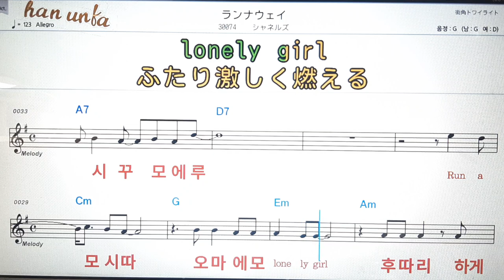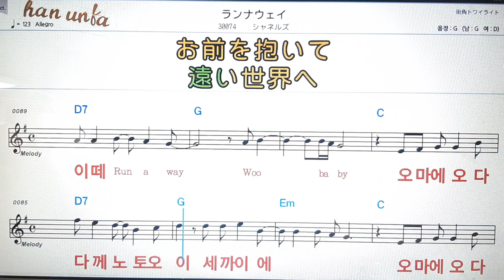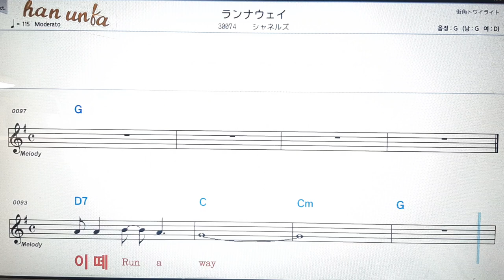런어웨이/니네루즈👍日本の歌,일본노래.Japanese songs💋노래 반주*💕Karaoke*Sheet Music*Chord*MR